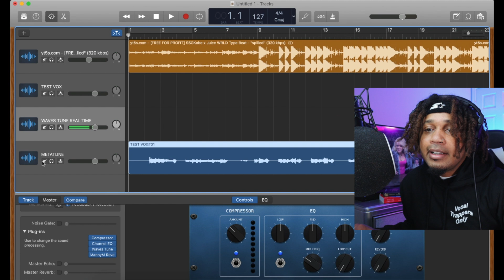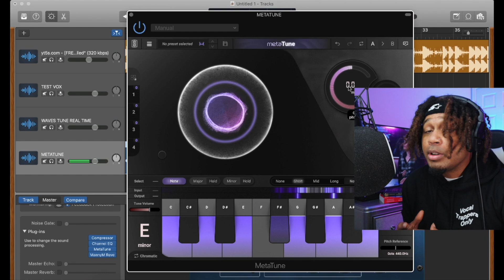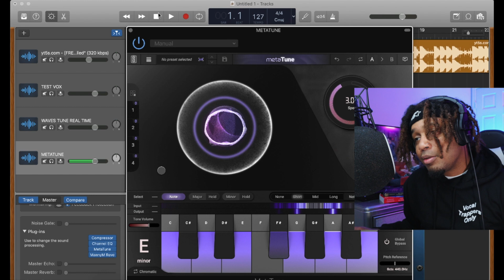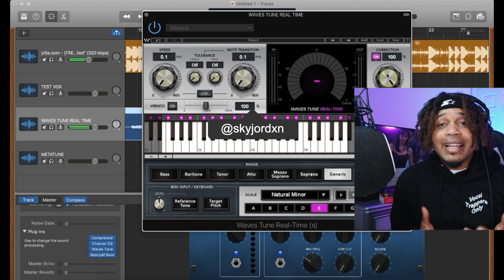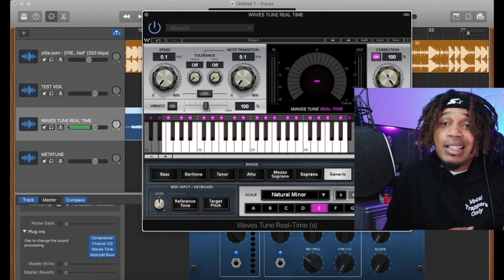The BEST AUTOTUNE PLUGIN for VOCALS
The BEST AUTOTUNE PLUGIN for VOCALS  // MetaTune vs Waves Tune Real Time

in this video I'm putting METATUNE against Waves Tune Real Time. In this video I purposely tested it because I was out of Key on parts on purpose so we can see how it acts because if we had perfect vocals we couldn't see how well it performed under pressure.

Antares Unlimited
Pro Tools
UAD Plugins
SoundToys Plugins
Celemony ( Melodyne )
Adobe Photoshop
Slate Digital Plugins
Ableton Live LTE
GarageBand
BandLab
Cubasis 3
FL Studio Mobile
Voloco
Apollo Twin Interface
Aston Spirit / Slate Mic / LA 320 / LA 220